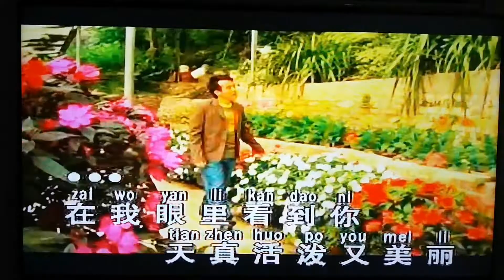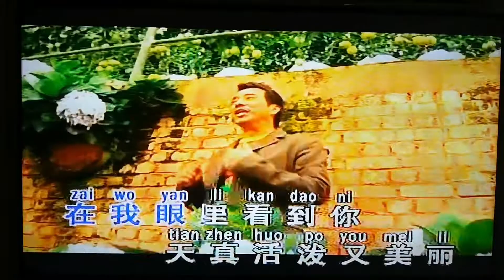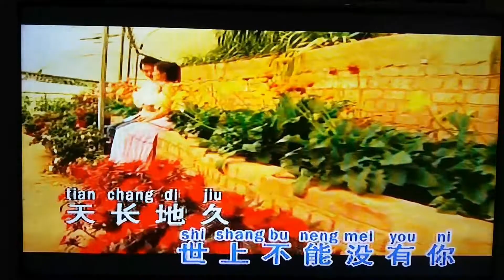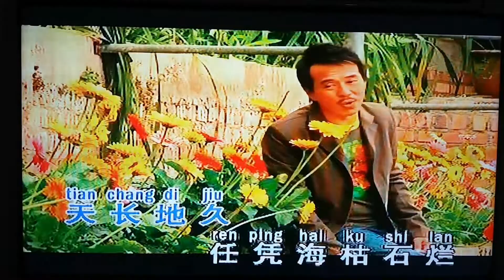Tian Zhen Huo Po You Mei Li ( 陳 世 祥 )